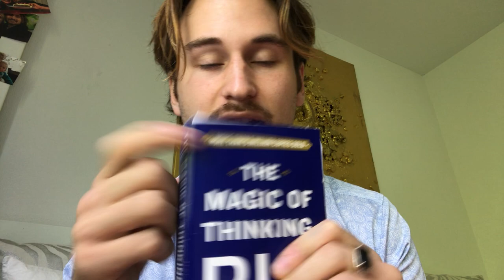Can You Read Minds? [THE MAGIC OF THINKING BIG]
Did you ever think, if you have negative thoughts that somebody can read your mind? I will tell you the truth about that in this video. The author of The Magic Of Thinking Big has a great view of that. Let's dive in.

The Magic Of Thinking Big

I appreciate every single comment